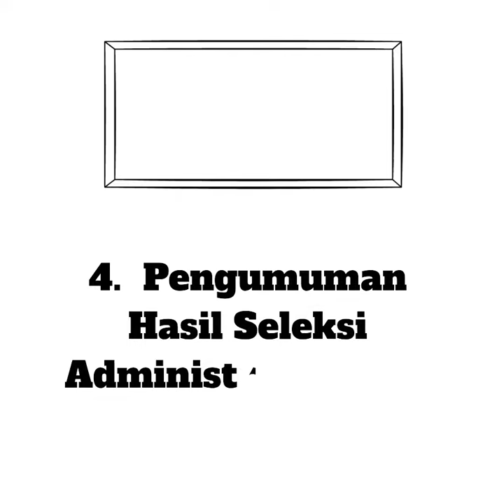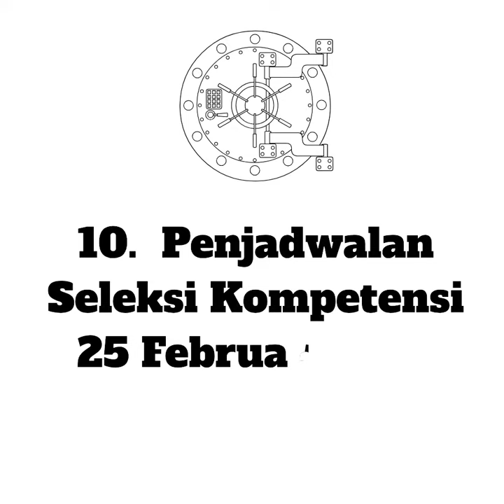Pendaftaran PPPK BKN 2023 Dibuka